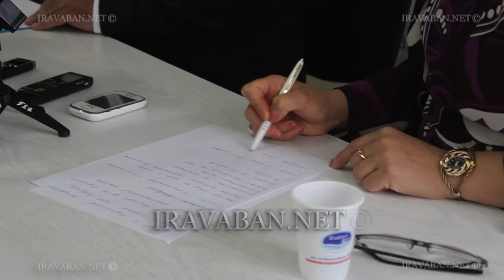ՏԻՄ ընտրությունների կազմակերպական մակարդակը բարձր էր. Էմին Երիցյանը